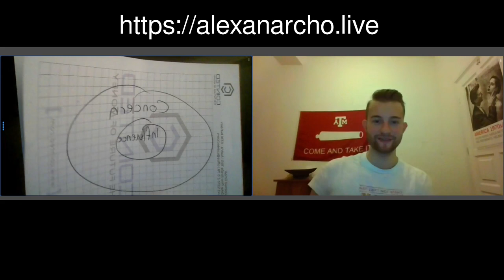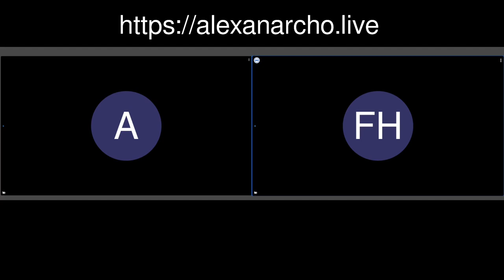Objektivismus und Dating - feat. Felix Hosse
Felix Hosse ist Dating Coach und Gründer des Berlin Center for Individualist Thought.
Wir reden über Objektivismus, Ayn Rand und Dating.

- dort gibt es auch meine Spendenaddressen. Ich habe auch OpenAlias für Monero konfiguriert. Einfach "alexanarcho.crypto" in die Adresszeile eingeben.

DANKE